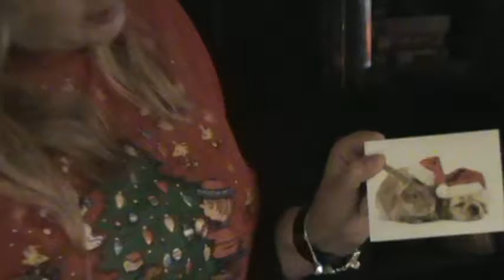Presents from WV Dec 14 2014 002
Blitzen & Vixen open their presents from our friend Vannie's family in WV.